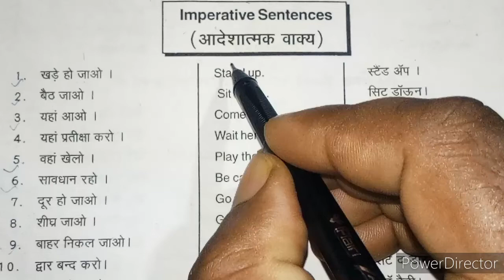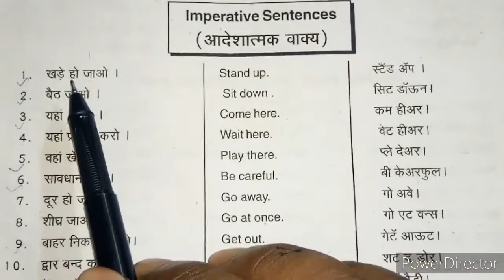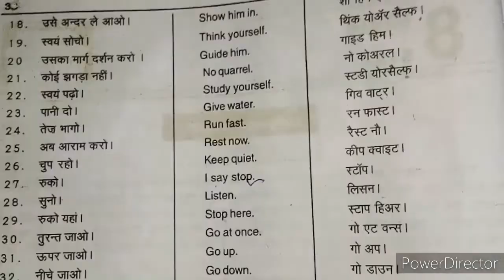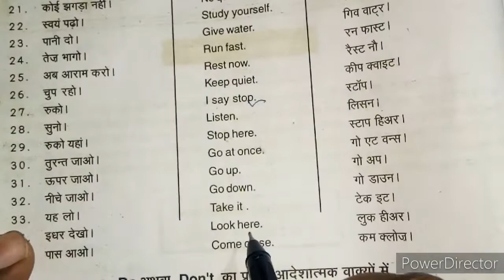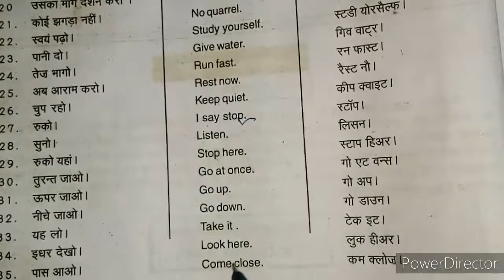रोज बोले जाने वाले English Words/ Daily Use अंग्रेजी के शब्द / Sahi English Bolna Kaiser Sikhe ?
रोज बोले जाने वाले  English Words/ Daily Use अंग्रेजी के शब्द / सही अंग्रेजी बोलना कैसे सीखें?

Hello friends in this video you will learn how to speak english properly,For this I have brought some daily use english sentences / words This video will be very helpful in english speaking, writing and reading for you.

सही अंग्रेजी लिखना कैसे सीखें? English Likhna Kaise Sikhe? सही उच्चारण कैसे करें? सही Spelling लिखें ।

इस वीडियो में मैंने सही अंग्रेजी लिखना, सही अंग्रेजी पढ़ना व सही अंग्रेजी बोलने का सटीक तरीका बताया है। इस वीडियो को देखने के बाद आप सभी अच्छी तरह से अंग्रेजी की Spelling लिखना भी सीख जायेगे, कुल मिलाकर यह वीडियो आप सभी के लिए English सीखने में रामबाण साबित होने वाली है।

1.अंग्रेजी लिखना कैसे सीखें
2.अंग्रेजी पढ़ना कैसे सीखें
3.how to learn english
4.अंग्रेजी सीखने का तरीका
5.sahi spelling likhna sikhe
6.english padhne ka tarika
7.how to write correct spelling
8.english kaise padhe
9.english kaise sikhe
10.english kaise likhe
11.hindi to english translation
12.english to hindi translation
13.basic english
14.welcome india study